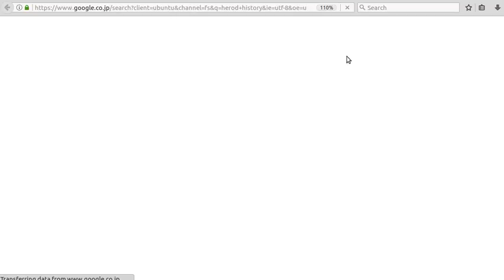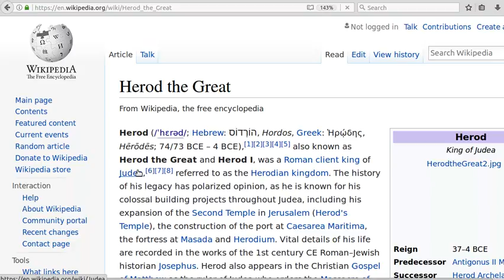matthew chapter 2 - read the story on map